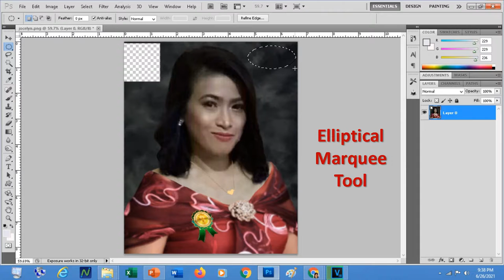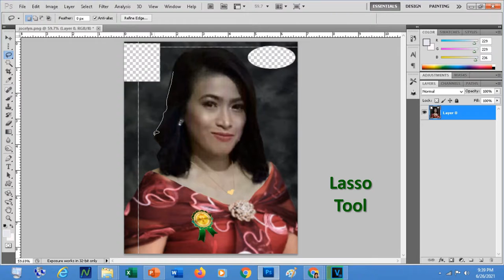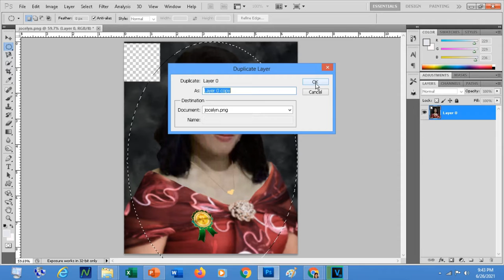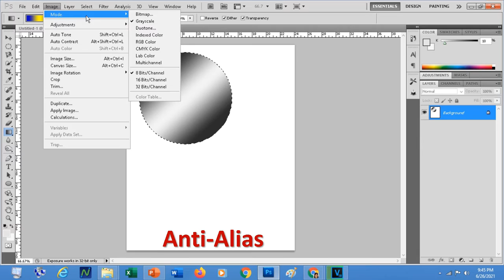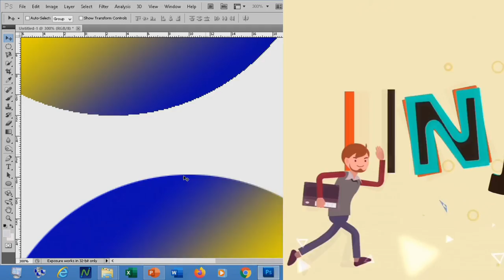Working with Selection Tools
Computer Science II: Q4-W2-M2